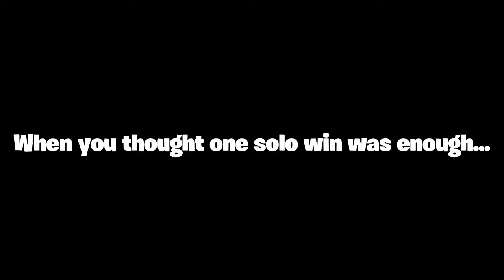Funniest and Best Moments in Fortnite - 19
Creator Code- SkylarGGem

Surprisingly, this episode nearly is a full moments in Chapter 2 Season 5 with a bit at the beginning of Chapter 2 Season 4.

AD- Looking for a hide and seek map in creative? I have a brand new and the recently published map available now.

"Escape before your time is up" "Don't let them escape"
All new hide and seek horror themed map in Fortnite Creative. Hide and trick the hunters by hiding in the bushes and activating the doors, console and deactivating the button shields for a chance of survival from the Hunters. Don't stick/hide around for too long.

Recorded a gameplay in the map? Use the hashtag SkylarGemMurderInTheDark to be featured in a secret trailer for everyone to take part in.

Raptor
For taking part in the final trailer. Give them a follow on their social medias.